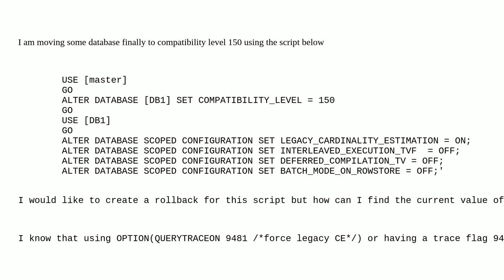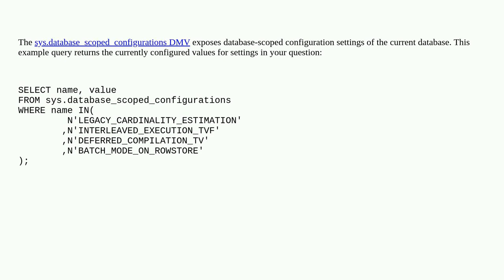Dba: how to get database settings such as LEGACY_CARDINALITY_ESTIMATION and INTERLEAVED_EXECUTION...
how to get database settings such as LEGACY_CARDINALITY_ESTIMATION and INTERLEAVED_EXECUTION_TVF

A special thanks goes out to the awesome community

  configuration sql-server-2019 compatibility-level sql-server database-internals